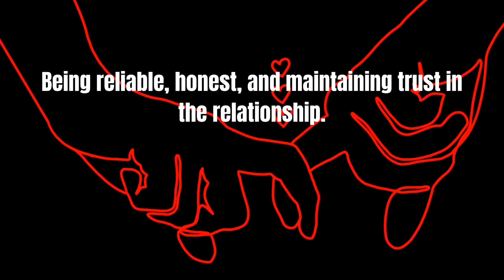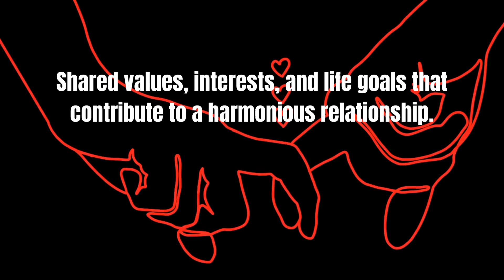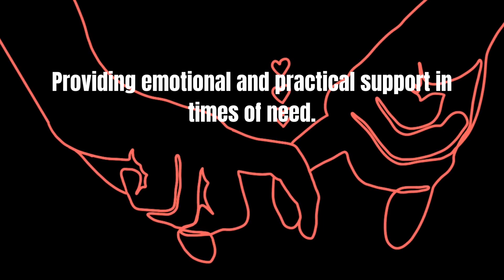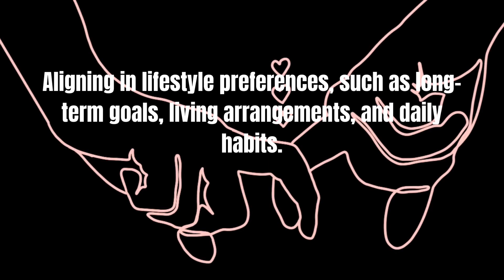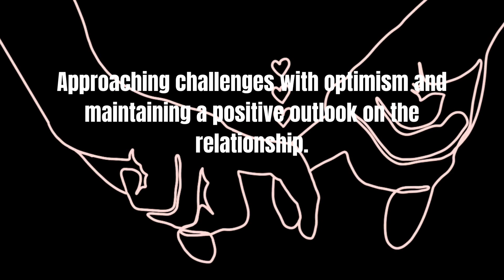Decode the 15 Date or Ditch Signals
Are you unsure about whether to date or ditch someone? Watch this video to learn about 15 important signals that can help you make a decision. Don't ignore these red flags when it comes to relationships!